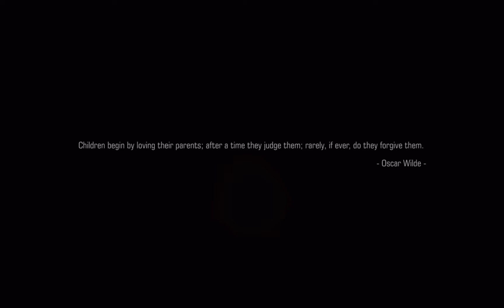Shark Attack's SHRKATK on aliens Land Rover Defender 110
Abandoned car
off-road
shark attack

None profitable video.